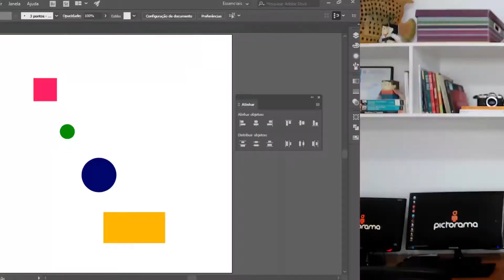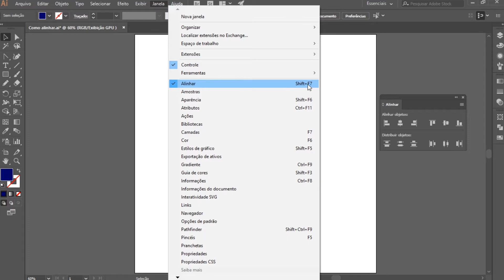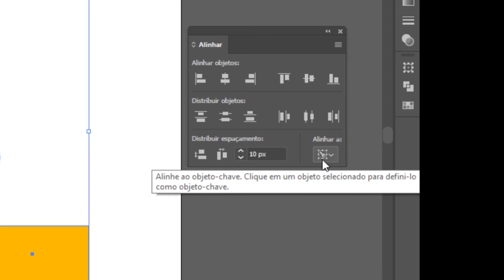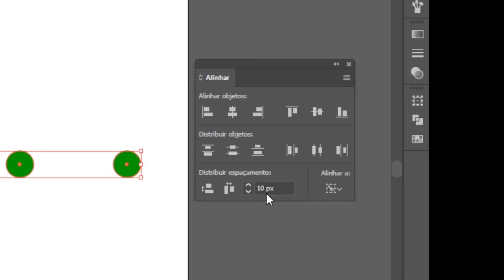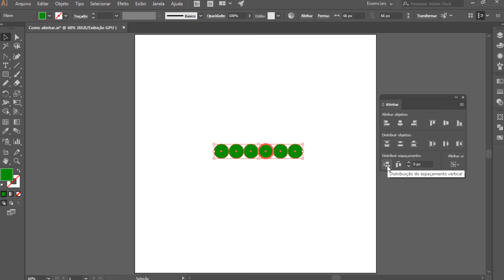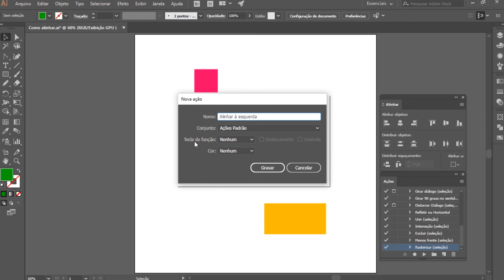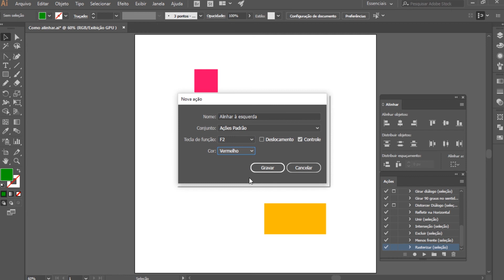Como ALINHAR objetos no ILLUSTRATOR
Direita, esquerda, centro… Não, não é o cenário político brasileiro! No vídeo de hoje vamos falar sobre como alinhar objetos no Illustrator, para os iniciantes se encontrarem, e os veteranos aprenderem novas técnicas. De quebra, eu te ensino a criar seus próprios atalhos de teclado para alinhar de forma mais rápida. Vem gente! \o/

Siga o Insta oficial do canal! É

Participe também da nossa lista de transmissão no WhatsApp e ganhe MIMOS EXCLUSIVOS!